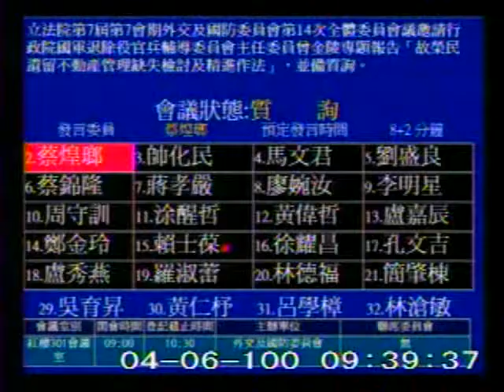2011-04-06 帥化民 發言片段, 第7屆第7會期外交及國防委員會第14次全體委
會議簡介: 立法院第7屆第7會期外交及國防委員會第14次全體委員會議邀請行政院國軍退除役官兵輔導委員會主任委員曾

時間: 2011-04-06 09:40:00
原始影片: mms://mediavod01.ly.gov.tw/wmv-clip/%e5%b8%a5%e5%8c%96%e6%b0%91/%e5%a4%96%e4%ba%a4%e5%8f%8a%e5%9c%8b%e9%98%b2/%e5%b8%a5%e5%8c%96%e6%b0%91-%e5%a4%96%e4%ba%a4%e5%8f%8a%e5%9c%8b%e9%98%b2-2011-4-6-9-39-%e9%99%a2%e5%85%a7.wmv